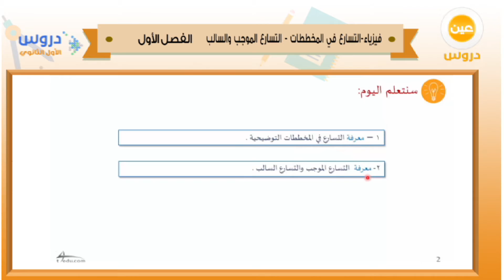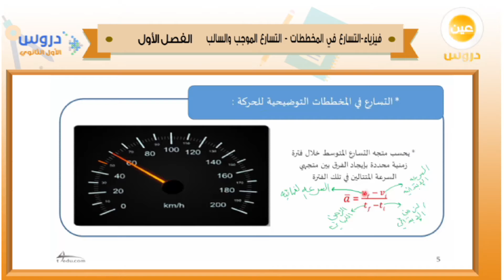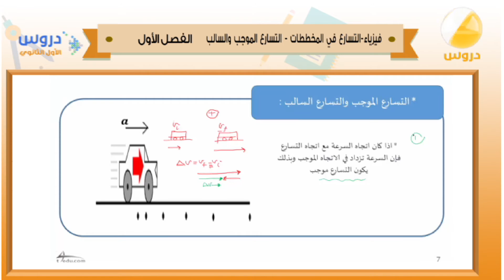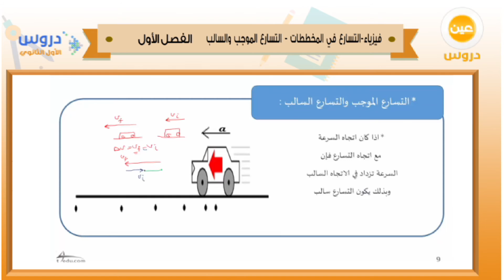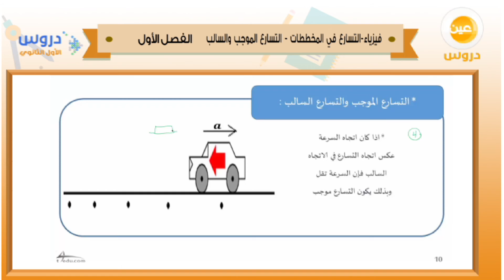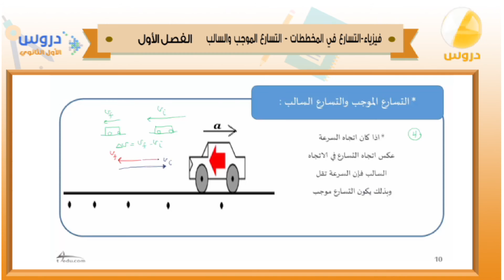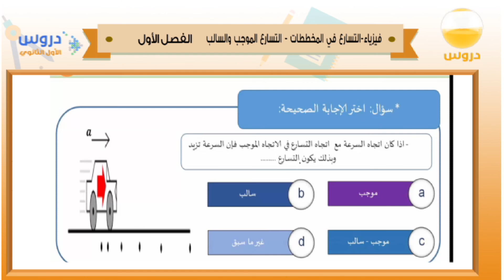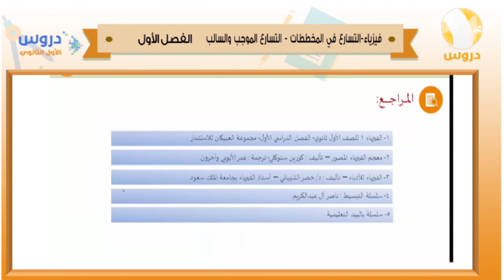الأول الثانوي | الفصل الدراسي الأول 1438 | فيزياء | التسارع في المخططات